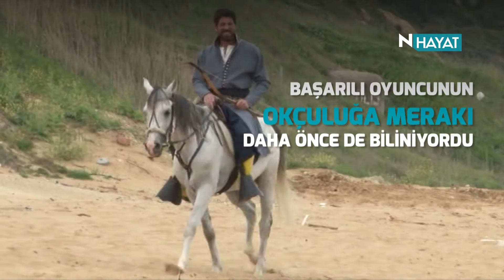N Hayat... Issız Adam, Eros’a meydan okudu!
Issız Adam ile kadınların kalbinde taht kuran Cemal Hünal, Atlı Okçuluk Türkiye Şampiyonası’nda birinci oldu!